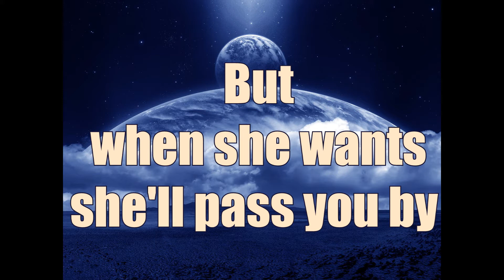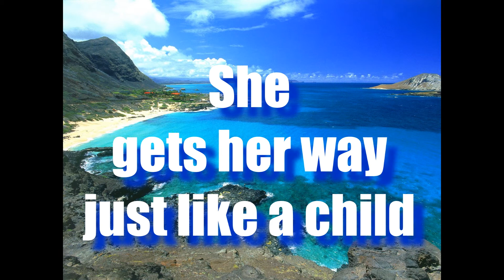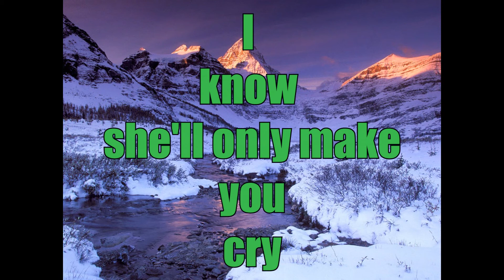kiss Strutter Subtitled Edit (Maxi.M)